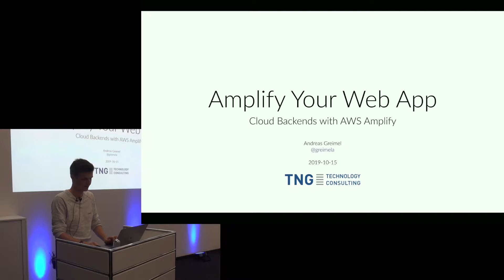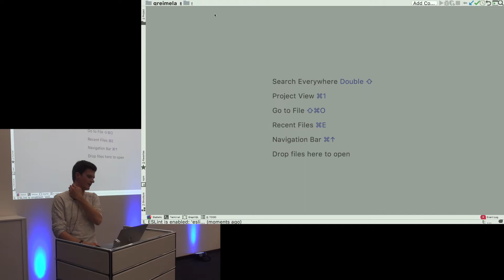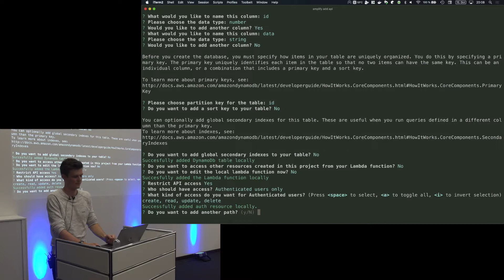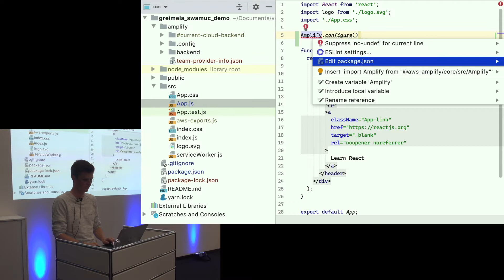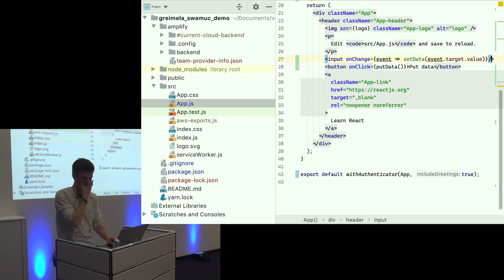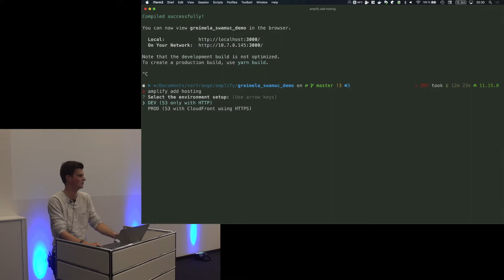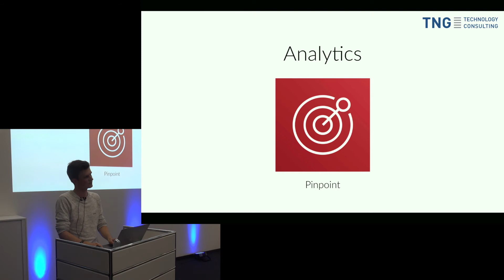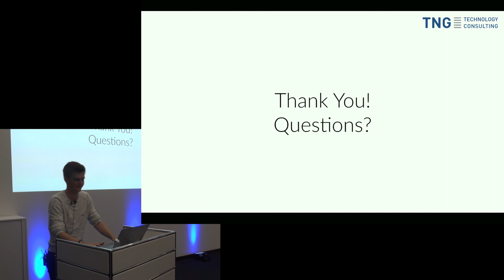SWA-MUC 2019-10-15: "Amplify your Web App": Cloud Backends mit AWS Amplify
Titel: "Amplify your Web App": Cloud Backends mit AWS Amplify

Abstract:
AWS Amplify ist ein Framework, mit dem sich sehr einfach verschiedene AWS Services in die eigene Web-App einbinden lassen. Dadurch bekommt man extrem schnell ein komplettes Web-App-Backend, inklusive
- Nutzerauthentifizierung und -registrierung
- einer REST-API,
- Hosting, optional mit CDN,
- und mächtigen Analysefunktionen.

Andreas demonstriert im Vortrag live, wie Amplify in eine Web-Anwendung integriert werden kann.

Aufgenommen beim Software Architektur München Meetup / am 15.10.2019 in den Räumen von TNG Technology Consulting GmbH in der Arabellastraße 4a / München durch Gerhard Müller /